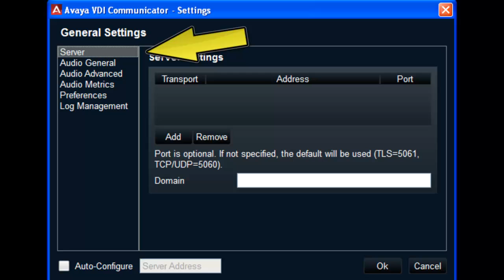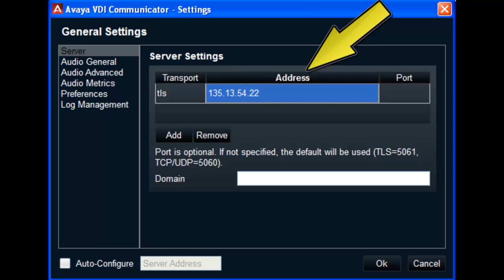How to Configure the Server & Domain Servers on the Avaya VDI Communicator Client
This video covers how to manually configure the server and domain settings on the VDI Communicator client. Produced by Bob Kuberski.